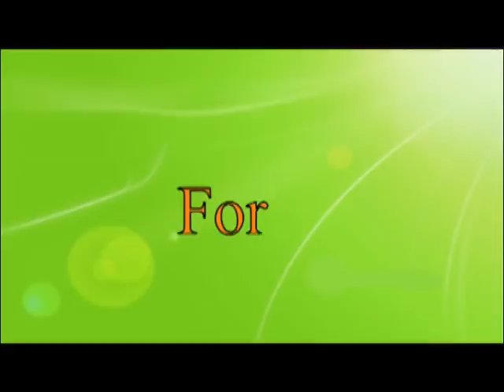after Effect work in motion animaton